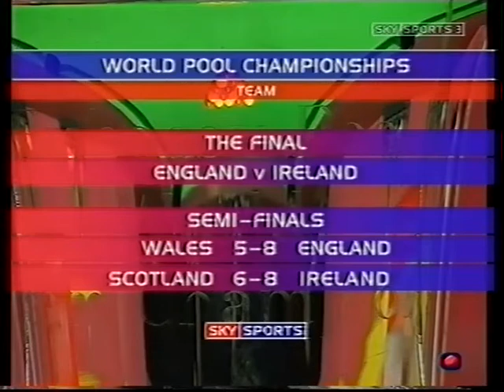2003 WEPF MENS TEAM FINAL ENGLAND V IRELAND